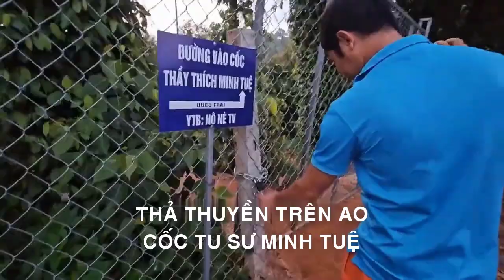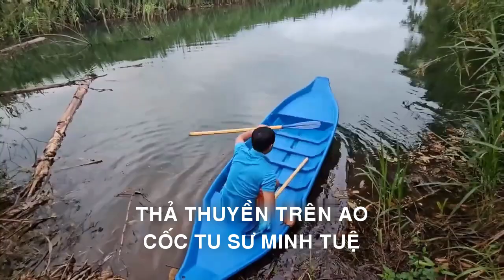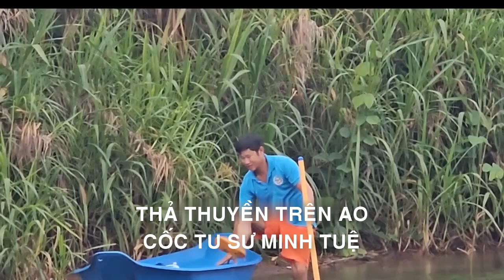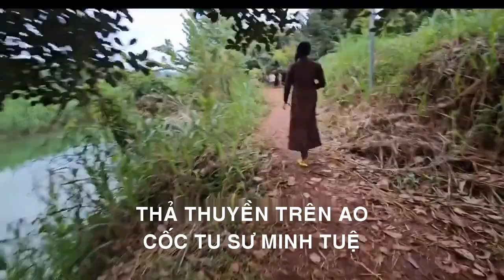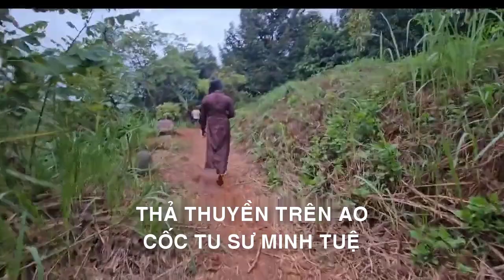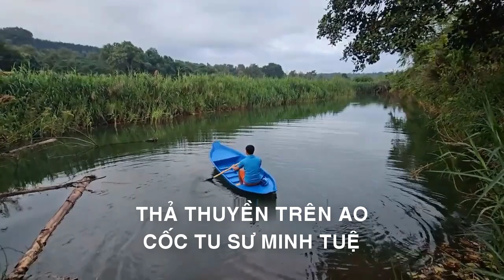NIỀM VUI BẤT NGỜ PHẬT TỬ TIỀN GIANG THẢ THUYỀN TRÊN AO CỐC TU SƯ MINH TUỆ QUÁ TUYỆT VỜI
NIỀM VUI BẤT NGỜ
PHẬT TỬ TIỀN GIANG THẢ THUYỀN
TRÊN AO CỐC TU SƯ MINH TUỆ
QUÁ TUYỆT VỜI
TÁC PHẨM:CHIẾC THUYỀN TÂM LÀNH
SÁNG TÁC:NS QUANG DAU
TRÌNH BÀY:SINGER GROUP ZA HUY
CHIẾC THUYỀN TÂM LÀNH
Giữa cốc tu, tĩnh lặng và an nhiên,
Một chiếc thuyền, như lời cầu an lành.
Từ tấm lòng, một chị đã trao dâng,
Thuyền nhỏ xinh, mang tâm nguyện bao người.
Chiếc thuyền lướt nhẹ, trên mặt ao thanh khiết,
Như lời cầu xin, an bình đến muôn nơi.
Trong gió chiều, thuyền trôi theo dòng nước,
Chở tình yêu, chở tâm thành Phật tử.
Dưới ánh trăng, thuyền soi bóng lung linh,
Tựa như lòng, nguyện cầu cho nhân thế.
Mỗi con sóng, như lời kinh vang vọng,
Nguyện cho đời, mãi mãi được bình an.
Thuyền nhỏ bé, nhưng lòng người lớn lao,
Chở đầy tin yêu, chở lời kinh an lành.
Nơi cốc tu, lòng người thêm ấm áp,
Bởi thuyền kia, mang ý nguyện bao đời.
Chiếc thuyền ấy, sẽ mãi trong ký ức,
Như tình thương, chị đã trao tặng thầy.
Nơi cốc tu, thuyền vẫn lặng lẽ trôi,
Chở bình yên, chở niềm tin Phật giáo.
LE BATEAU DU BON ESPRIT
Au milieu de la retraite, calme et paisible,
Un bateau, comme une prière pour la paix.
De tout son cœur, une sœur a donné,
Un beau petit bateau, porteur des vœux de nombreuses personnes.
Le bateau glisse doucement sur la surface pure de l'étang,
Comme une prière, la paix vient partout.
Dans le vent de l'après-midi, le bateau dérive au fil de l'eau,
Porter l'amour, porter le cœur pour devenir bouddhiste.
Au clair de lune, le bateau brille de mille feux,
Comme le cœur, priant pour l'humanité.
Chaque vague, comme une prière en écho,
Priez pour la vie, pour toujours être en paix.
Le bateau est petit, mais le cœur est grand,
Rempli d'amour et de foi, rempli de prières de paix.
Au monastère, les cœurs des gens se réchauffent,
Parce que ce bateau porte les souhaits de nombreuses générations.
Ce bateau restera à jamais dans ma mémoire.
Comme l'amour, elle a donné au professeur.
Dans la vallée reculée, le bateau flotte toujours tranquillement,
Porter la paix, porter la foi bouddhiste.
Đường liên kết của video